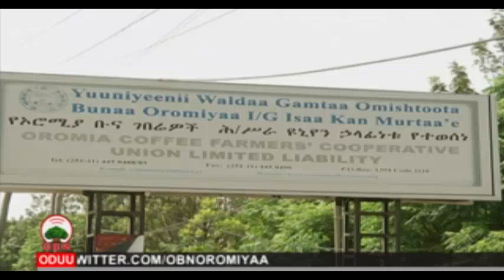Buna 1 12 2011